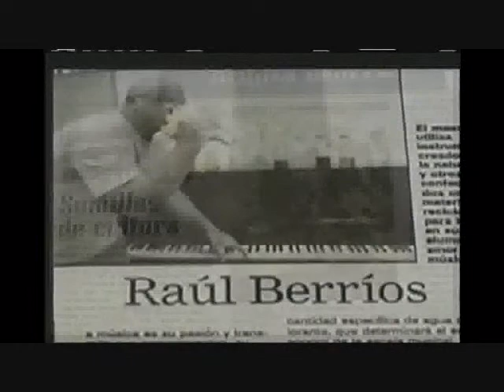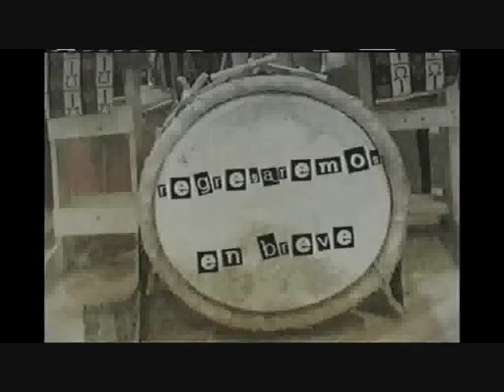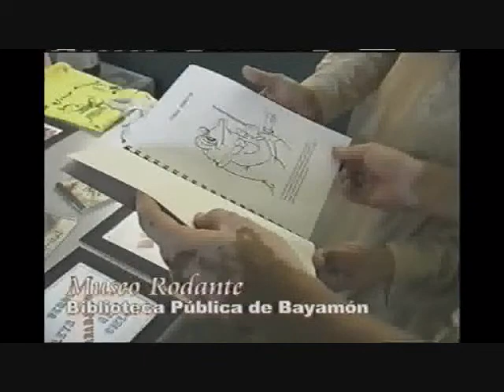RAUL BERRIOS Y DANNY RIVERA PARTE #1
RAUL BERRIOS EN EL PROGRAMA DE TELEVISION DEL CANTANTE DANNY RIVERA EN LA CORPORACION PARA LA DIFUSION PUBLICA CANAL 6 DE PUERTO RICO. PARTE #1. Video editado para youtube por: Rómulo Otero.